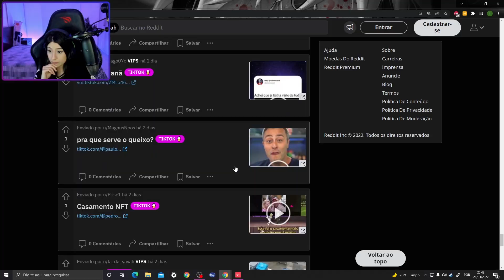MUITO, MAS MUITO ESQUISITA